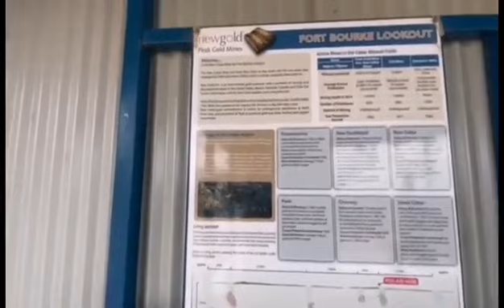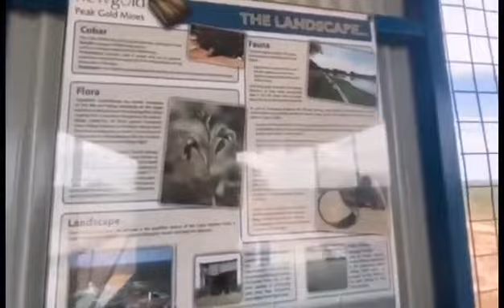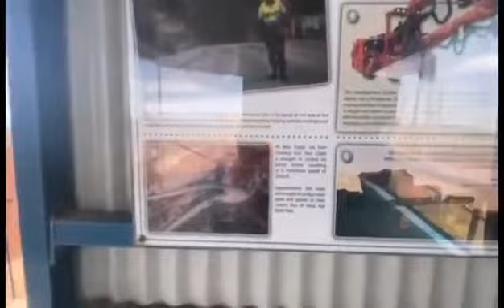Holidays to New South Wales Part 2